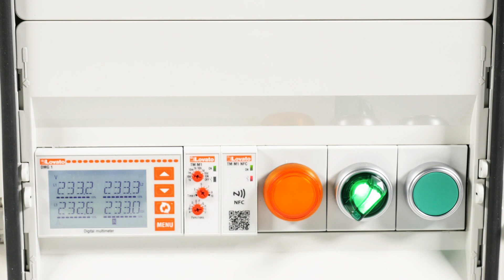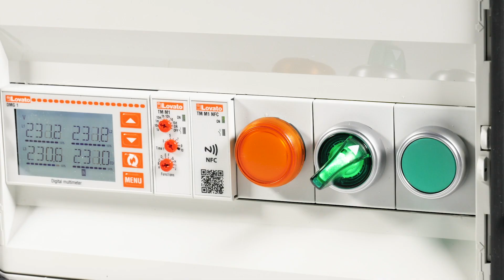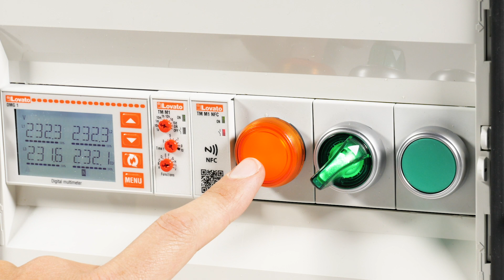4. Impostare la funzione N "Contaore" del temporizzatore via NFC- TMM1NFC | LOVATO Electric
Il temporizzatore TMM1 NFC può essere utilizzato per il conteggio delle ore di funzionamento di un macchinario, o per segnalare la richiesta di manutenzione dopo un quantitativo definito di ore.